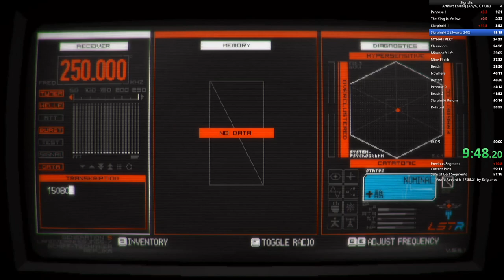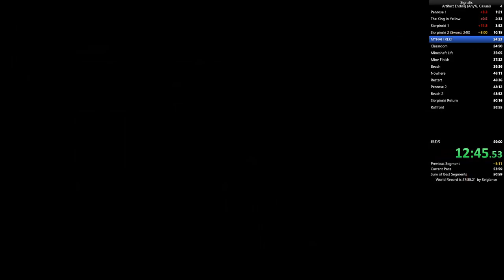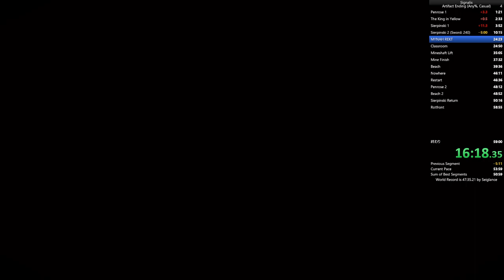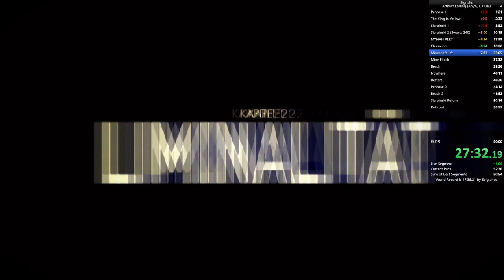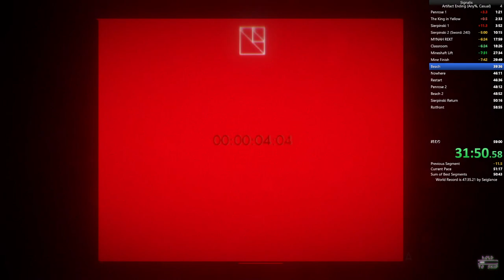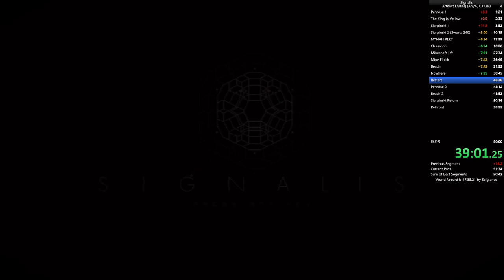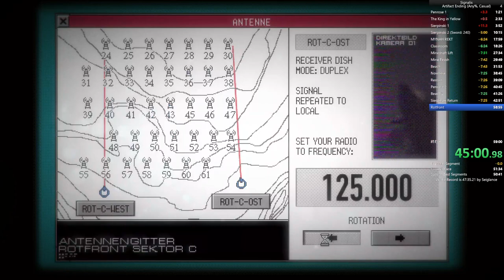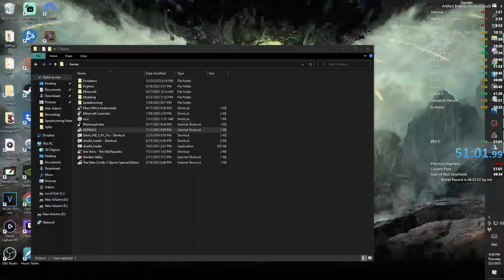[Former WR] Signalis | Artifact | Any% | Casual | Console: PC | 46:47